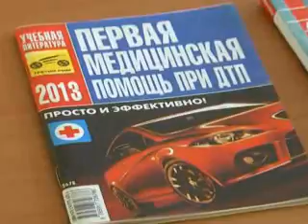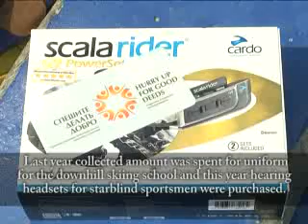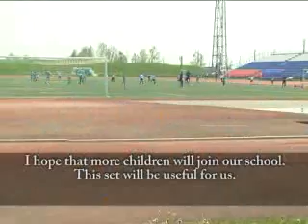17 07 2014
Курсы неотложной помощи для водителей Сахалинской области / Слуховые гарнитуры для слабовидящих воспитанников горнолыжной школы